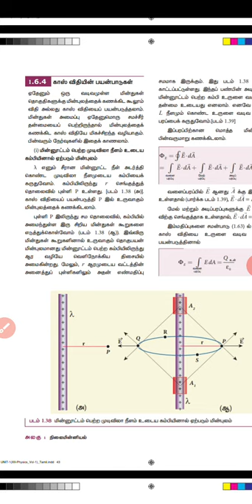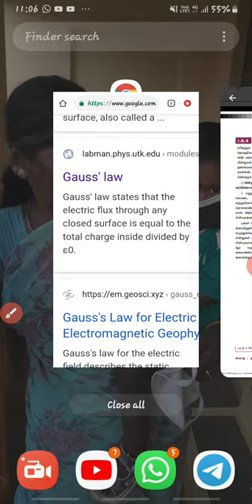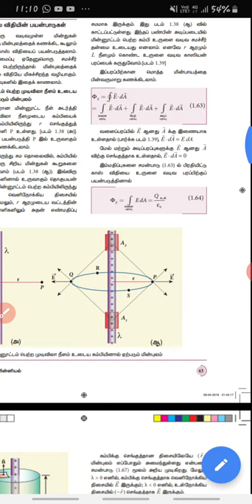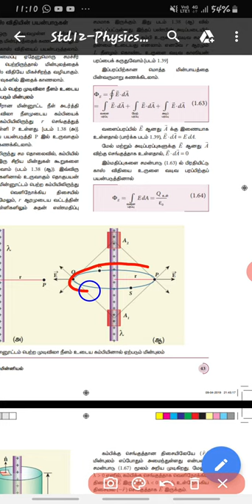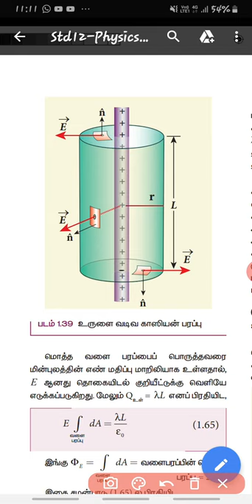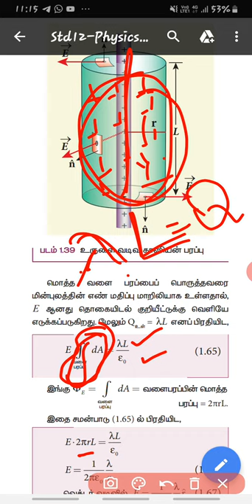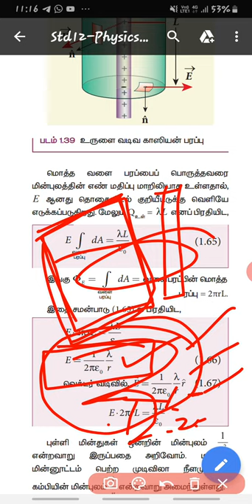12th physics lesson 1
Gauss law application/sai sowmy